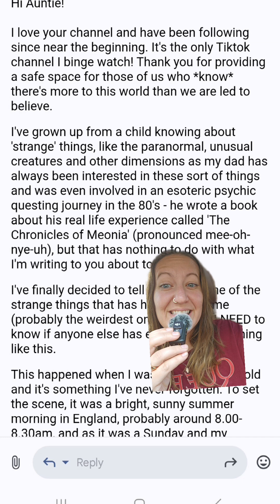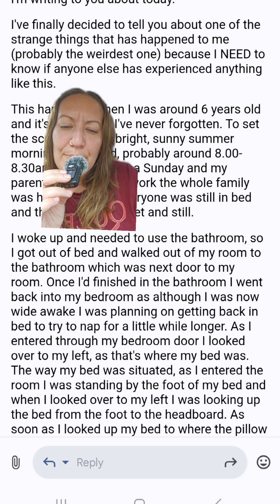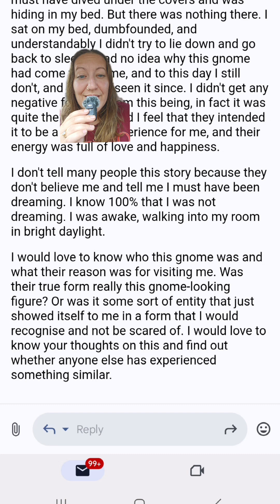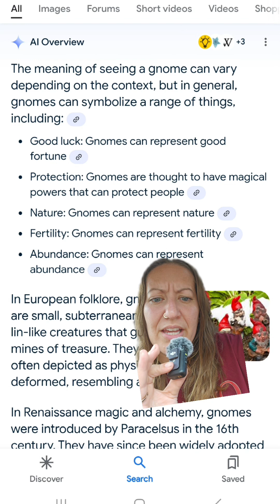has anyone seen one of these? 👀